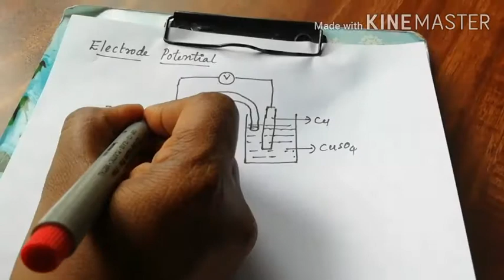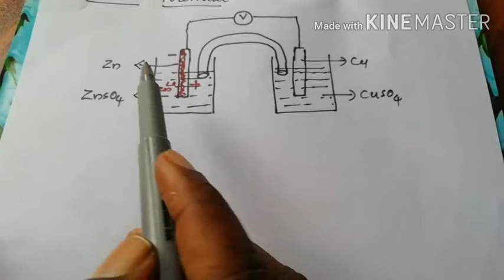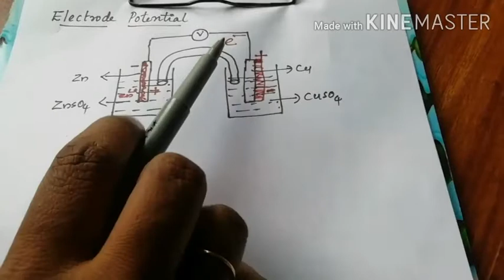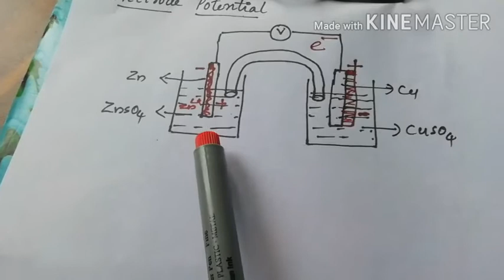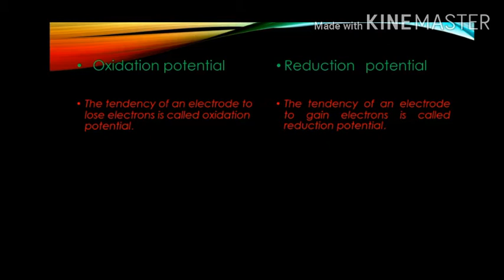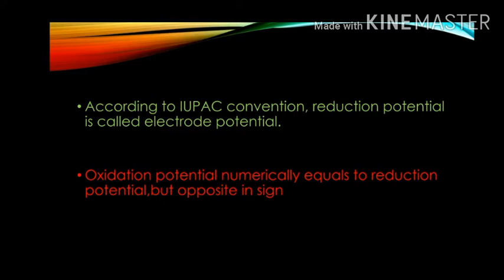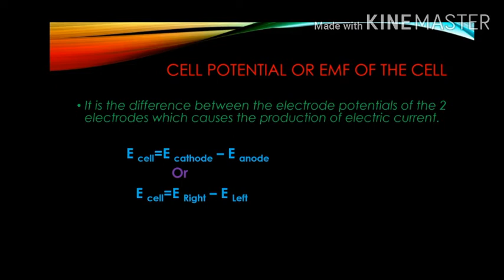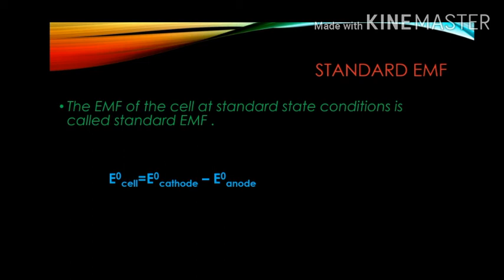Electrochemistry Part 3 Class 12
Electrode potential, Cell potential - Anaswary V